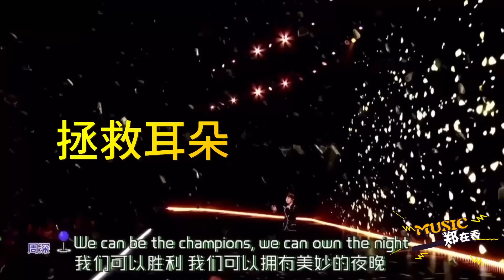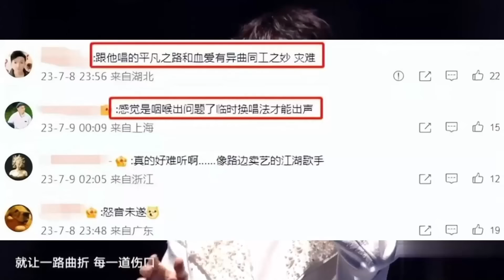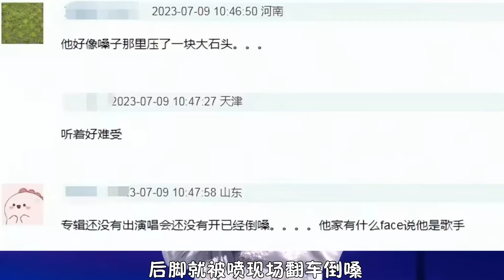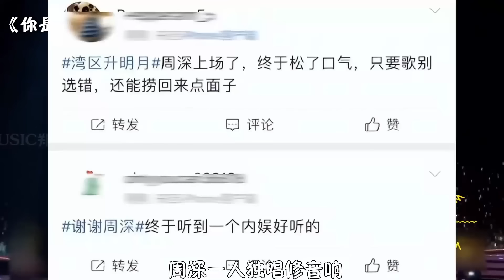周深“清唱”王心凌《大眠》，一晚上获100万点赞，听到就是赚到！